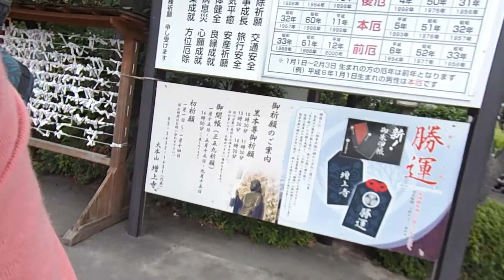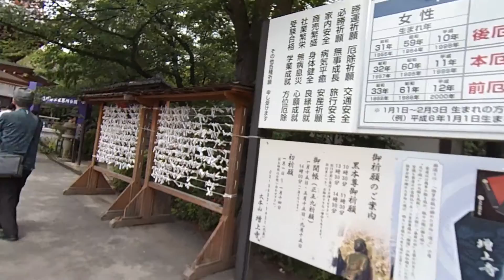日本旅遊 東京鉄塔+增上寺